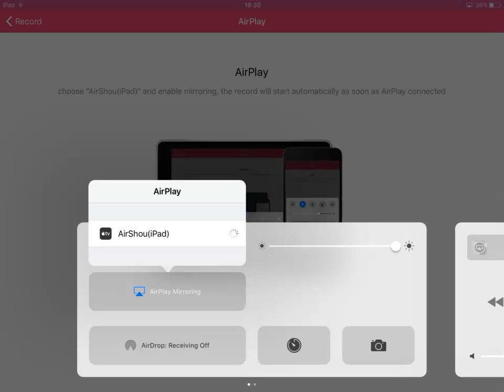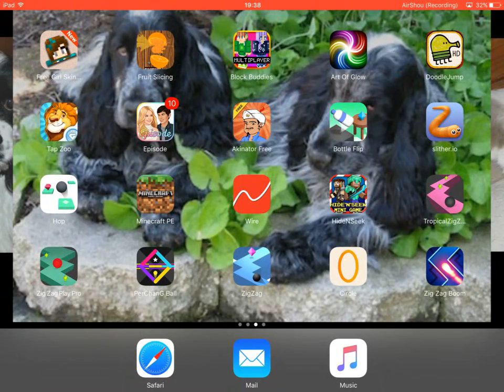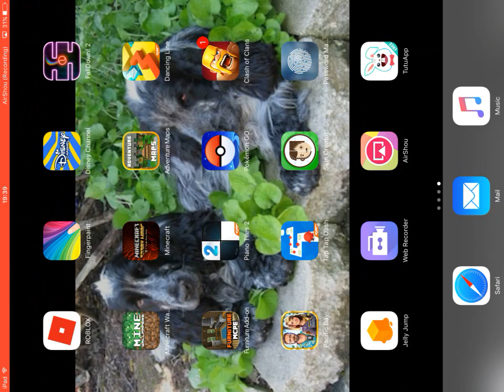First YouTube video ever!!!!